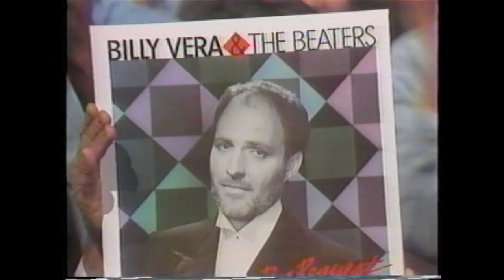The story of Billy Vera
Help us fund this documentary about jazz, songwriting, music, and Billy Vera.